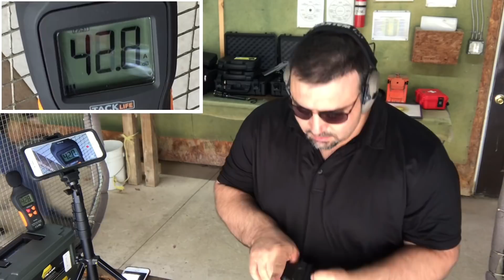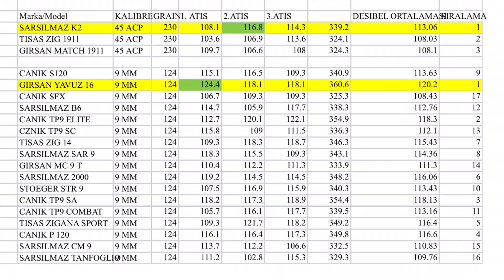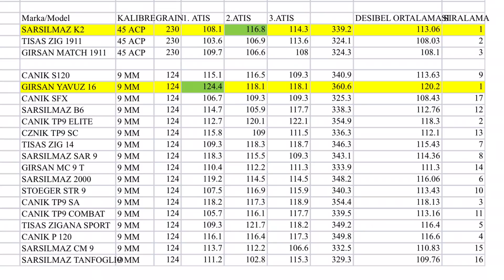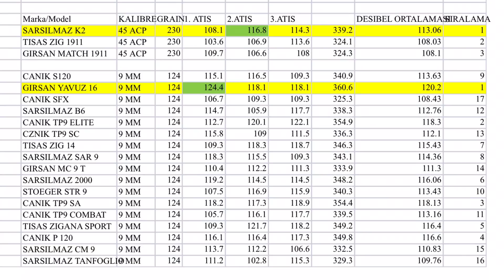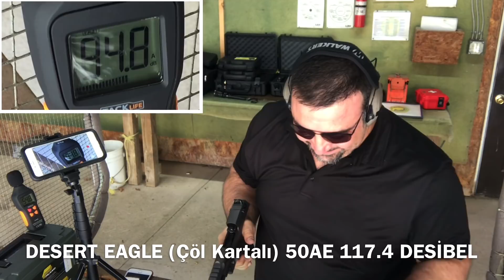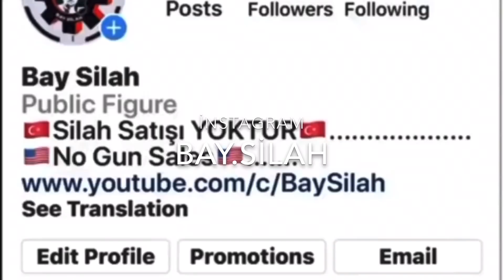En GÜÇLÜ En Çok SES Çıkartan YERLİ TABANCA Hangisi? (20 Yerli Silah Desibel TEST Sonuçları)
BERETTA 92 X - YENİ MODEL  (500 Mermi Atış - Silah İncelemesi)
BERETTA 92 X FULL REVIEW